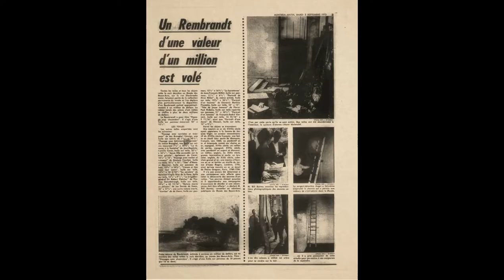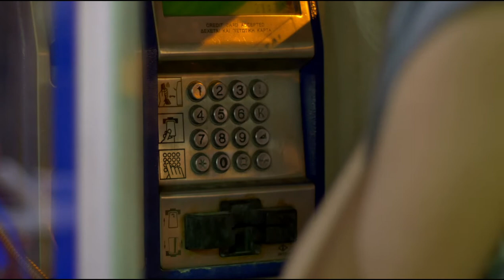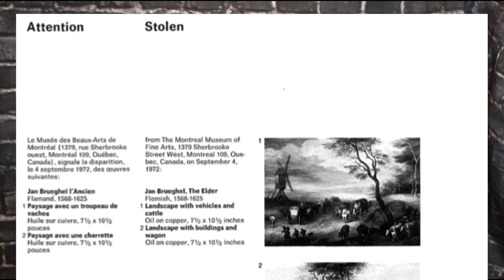The Skylight Caper: Canada's Biggest Unsolved Art Heist | Canadian Art Theft | Unsolved Crime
It sounds straight out of Hollywood: After midnight on September 4, 1972, three masked men threw a rope into a skylight on the roof of the Montreal Museum of Fine Art. They shimmied down undetected and incapacitated the three museum guards in order to steal millions of dollars of jewels, paintings and figurines. Almost 50 years later, the heist remains unsolved. The stolen art is still missing. Bad police work, failed negotiations with the thieves and time has made finding answers – and artwork – nearly impossible.

This is the story of Canada’s Skylight Caper.

I hope you enjoy today’s video! Have a great day!

Jaime

 Phone soundclips from : Soundbible by Mike Koenig

TIMESTAMPS:

0:00- 2:00 Intro
2:00 - 2:47 New Puppy Alert!
2:47 - 3:12 Skylight Caper Trailer
3:12 - 9:17 Details of the Crime
9:17 - 13:25 The Stolen Art
13:25 - 25:15 Theories
25:15 - 32:14 A New Theory?
32:14 - 33:24 Bloopers!

SOURCES:

1972 Montreal Museum of Fine Arts robbery - Wikipedia

Part Two: Alain Lacoursière's Biographer Sylvain Larocque Writes about the Unsolved 1972 Theft of the Montreal Museum of Fine Arts ~ ARCAblog (art-crime.blogspot.com)

The Skylight Caper – Canadian Art

Unsolved '72 Theft of Montreal Museum of Fine Arts (unsolved-1972-theft-montreal.blogspot.com)

The $600 Million Dollar Question: Who Robbed the Isabella Stewart Gardner Museum? Part 2 of 2

Art Theft: Most Stolen Artist & Painting, Hitler Stole a Room, and Why Are There Pigs in This Video?

My videos are filmed with: iPhone SE & Canon eos Rebel t3i

Sweater: Stitchfix

Eyeshadow: Giant Wolves Palette from oden’s eye cosmetics

Etsy Shop

I am a mixed media artist who creates mainly oil portraits with a mixed media background. I am learning to oil paint from a master painter who studied in Germany and worked as a professional illustrator for over 25 years.

I also love strange and true tales related to art, like true crime, art theft, paranormal art and weird art history!

I eat and breathe art and . . . glitter is my homey.

My Setup:
Light setup
One of my Backdrops
Updated Comparable Camera